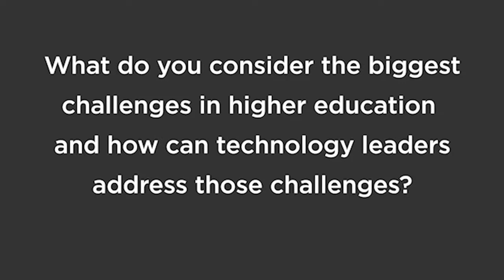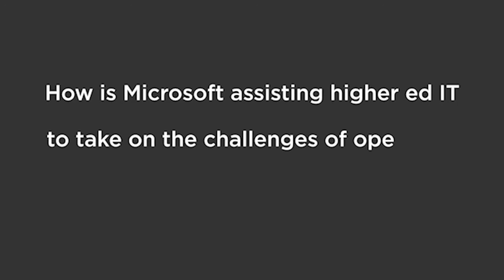Corporate Conversations: Chris Bunio from Microsoft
Chris Bunio, Senior Director for Higher Education at Microsoft, an EDUCAUSE Platinum Partner, offers his perspective on the challenges facing higher ed IT today.